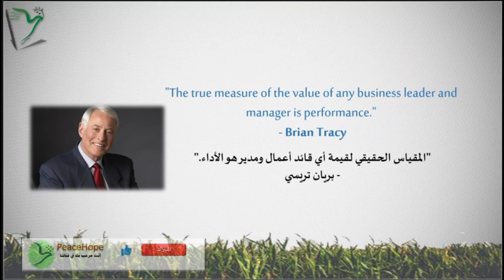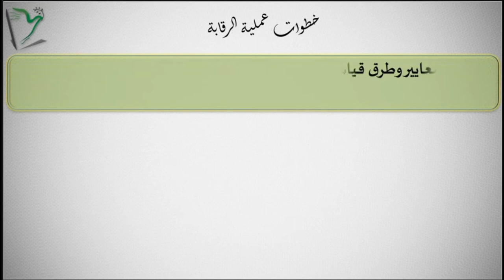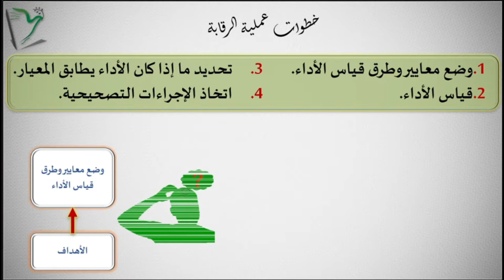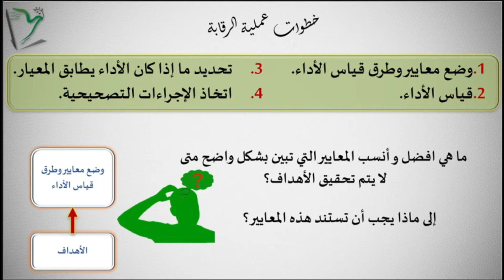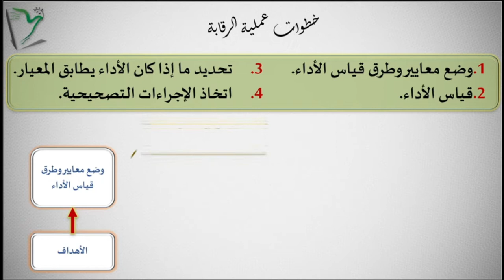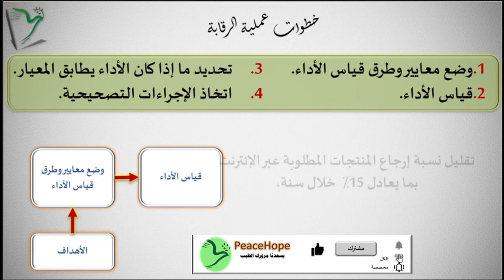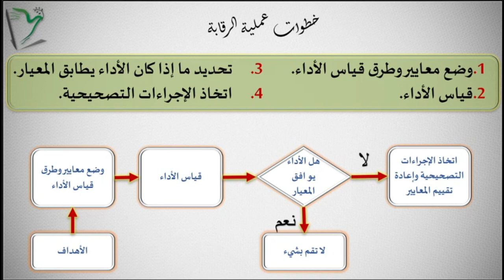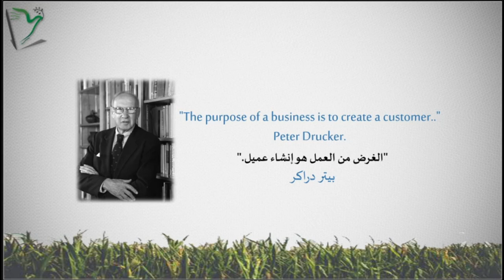EMS-11| الرقابة الإدارية | وظيفة الرقابة | خطوات عملية الرقابة | الإدارة المتميزة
بشأن مراحل العملية الرقابية، يجب أن نعلم أن الأنظمة الرقابية، مختلفة من مؤسسة إلى أخرى أو من منظمة إلى أخرى، وهذا راجع لاختلاف الأهداف والمقومات والتحديات والمواقف. فلا يمكن أن نقر بوجود نموذج نظامي رقابي مثالي يمكن استخدامه في جميع المجالات، لكن بشكل عام هناك خطوات أساسية، تم الاتفاق على أنها محورية ويجب تنفيذ العملية الرقابية على أساسها.
00:00 - مقدمة خطوات العملية الرقابية
01:13- وضع معايير وطرق قياس الأداء
13:49- قياس الأداء
15:59 - تحديد ما إذا كان الأداء يطابق المعيار و اتخاذ الإجراءات التصحيحية
قناة تهتم بعلم وفن الإدارة، إدارة الحياة الشخصية والعملية، والتفكير الريادي على المستوى الشخصي أو المؤسسي، تسعى لإدارة المعرفة الصريحة والضمنية، وتحرص على توفير إجابات عن أسئلة رائجة من قبيل: كيف هو التميز المؤسسي، ما المطلوب عمله لتحقيق مستويات عالية من التفوق والتميز، ما هي الأعمال والأساليب المطلوب عملها، سواء من تخطيط، تنفيذ، تقييم او تحسين وتطوير. وكيف يمكن تسخير الابتكار والإبداع لتطوير العمليات الأساسية، والوظائف الإدارية، وتحقيق التنافسية والقيمة المضافة.